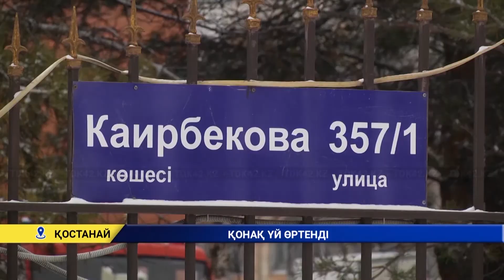ҚОНАҚ ҮЙ ӨРТЕНДІ